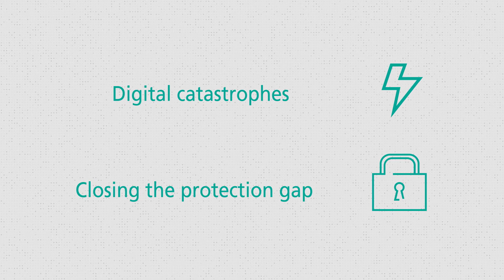Meet the ZIC2020 Zurich Europe, the Middle East and Africa finalists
🔊 As we near the finals of the Zurich Innovation Championship let’s check out the finalists from our Zurich Europe, the Middle East and Africa team. We have Wenalyze protecting the next generation of SMEs, and Parametrix Insurance offering fast compensation in case of IT downtime. Watch the video and share your view